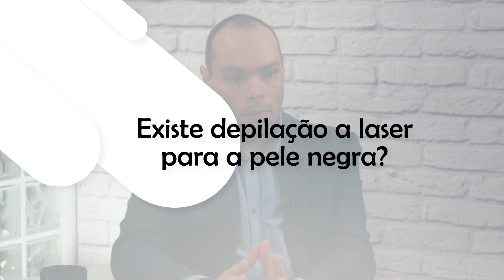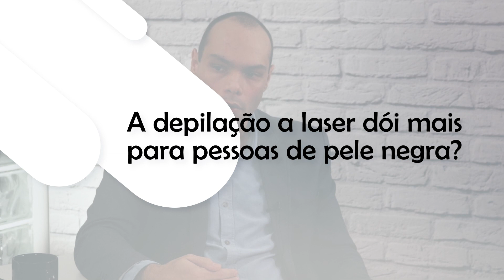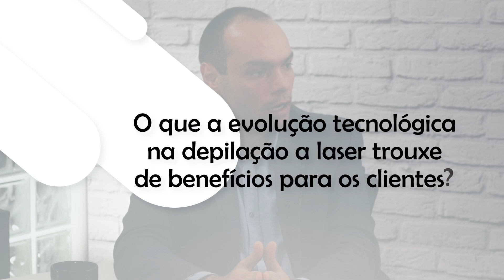DEPILAÇÃO A LASER de pelo escuro na pele negra FUNCIONA?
➡ Agende sua Avaliação Grátis e saiba mais sobre estes e outros tratamentos de Estética Avançada Vitaclin: